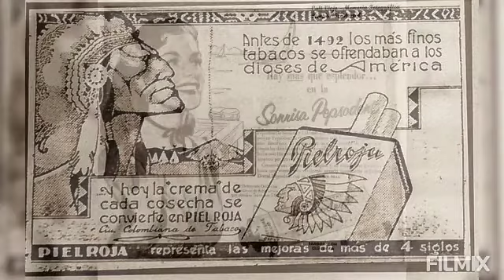13 de septiembre de 2021